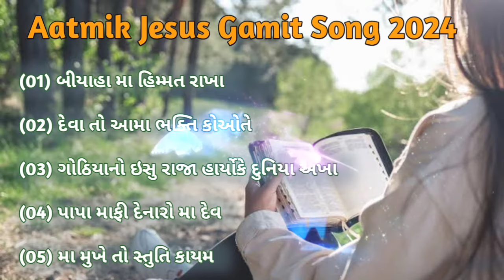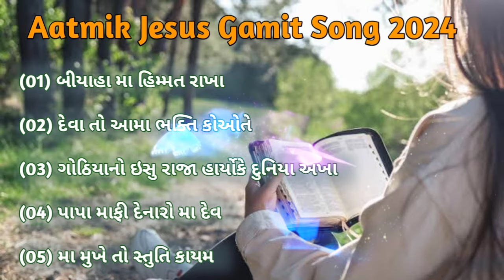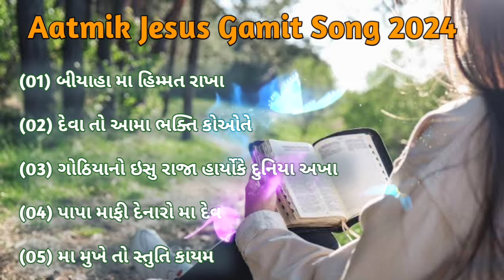Aatmik Jesus Gamit songs 2024 Non-stop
educational or personal use tips the balance in fovor of fair
USe

(Conten Music song And Video )

Masihi kawwali | Masihi vochan Mosihi bhanjan 2024 |
Jesus worship song | Jesus worship Hindi songs | Hindi
Christion lyrics Song | Hindi Christion lyrics video
| kavali Yeshu masih  Mosihi Geet collection | Mosihi Choreography Masihi
Bhojpuri Geet Hindi | Mosihỉ sod song | Masihỉ Instrument
Song | Mosihi Geet | Masihi Geet aur Kabir Masihi geets |
Mosihi Jaboor | Mosihi Geet and Zaboor | Jesus Song | Jesus
Song | Jesus | JeSuS movies | Jesus Christ superstor | New
Masihi Geet | New Masihi songs| New Mosihi Song 2023 |
New Mosihi

"Copyright of Gaurav Gamit. Any reproduction or illegal
distribution of the content in any form will result in
immediote action agoinst the person concerned."

™️Gaurav Gamit Jesus Christian Songs
Tenku You